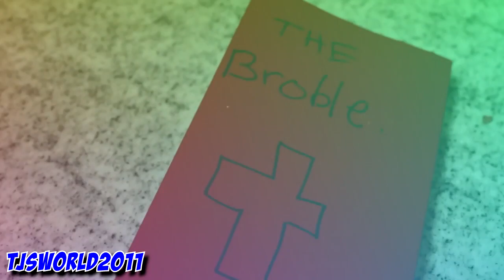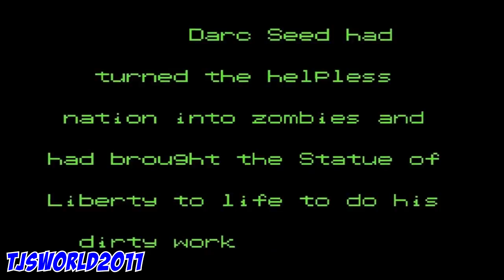[YTP] JoJTraurT Tries to Choose Between Mormons and Anime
Yay, another JonTron YTP! Since I didn't really have anything else to upload, I felt like making this.

Songs:
Pharrell Williams - Gust of Wind
Metallica - Seek and Destroy
Pink Floyd - On the Run
Slayer - Angel of Death
The Weather Girls - It's Raining Men